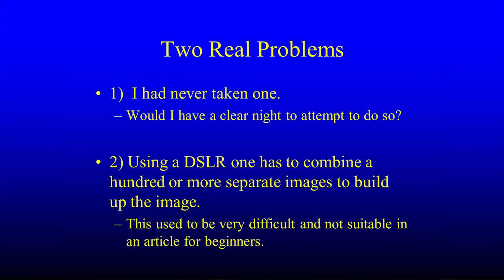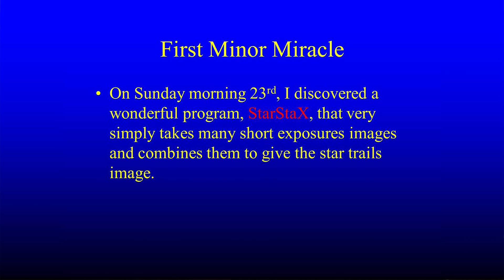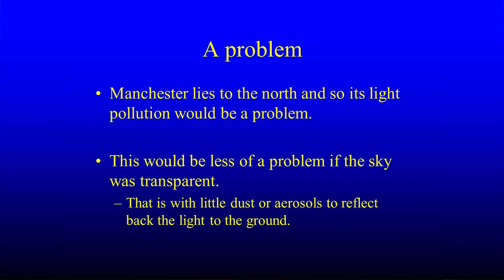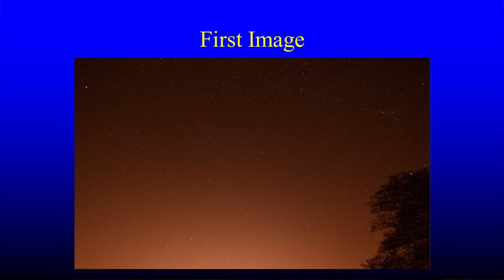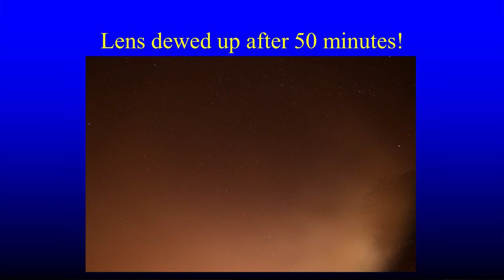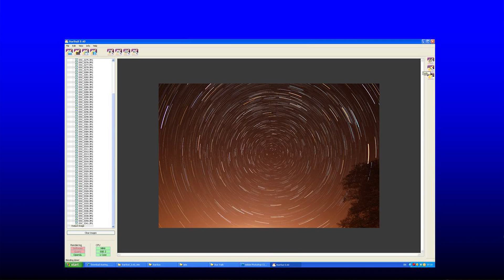Astrophotography: How to Image Star Trails - by Professor Ian Morison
Professor Ian Morison, as well as being a renowned scientific mind, is a keen amateur photographer. Combining his love of Astronomy with his gift for photography, he explains how to take captivating images of the stars in motion.

This is an extract from An Update on the Universe by Professor Ian Morison